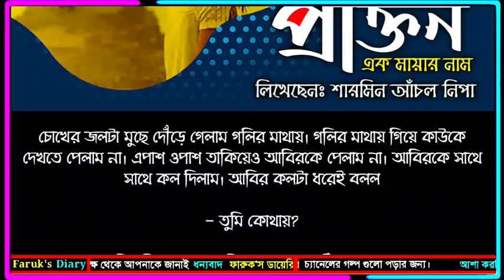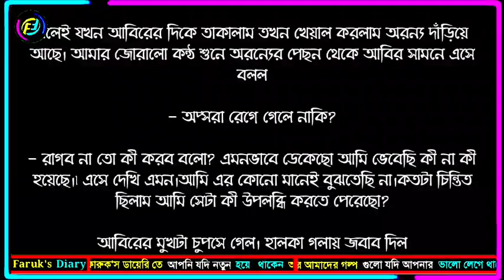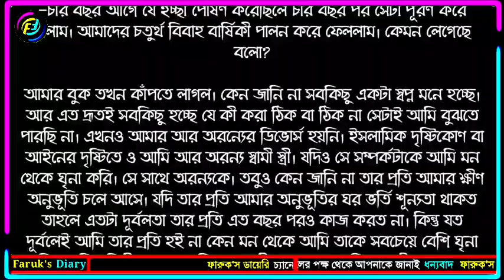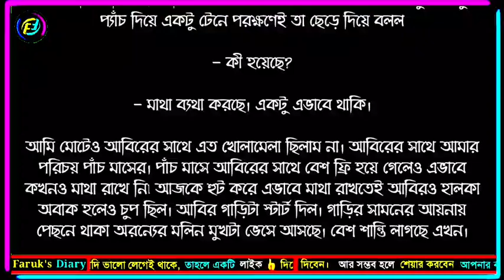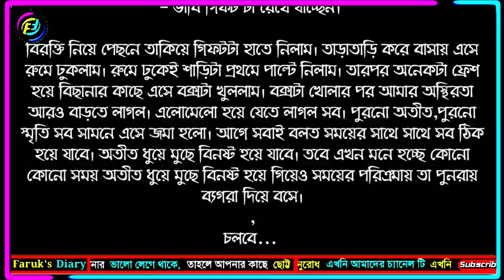প্রাক্তন | পর্ব - ০৩ | Prakton | Part - 03 | ভালো লাগার মত ভালোবাসার গল্প | Faruk's Diary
গল্পের নামঃ প্রাক্তন
পর্ব - ০৩
writer: শারমিন আঁচল নিপা

ভালোবাসার গল্প
রোমান্টিক গল্প
প্রেমের গল্প
বেদনার গল্প
Valobasar golpo
Romantic love story
premer golpo
Faruk Media

💞. Valobasar golpo. 💞
💞. Premer golpo. 💞
💞. Koster golpo. 💞
💞. Jeboner golpo. 💞
💞. Prem Nibedon. 💞

❤ Thanks For Stay With Faruk's Diary. ❤